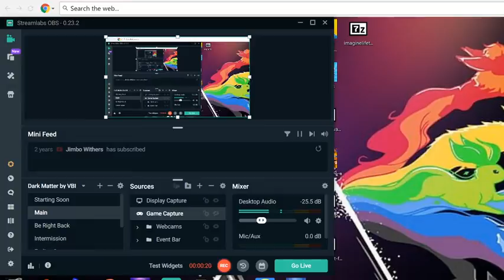soda doungeon ep2